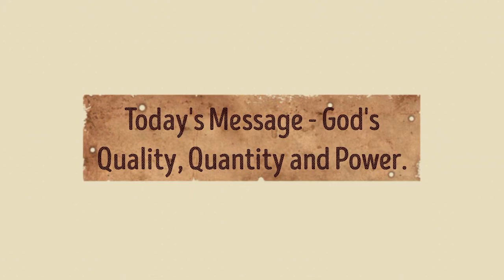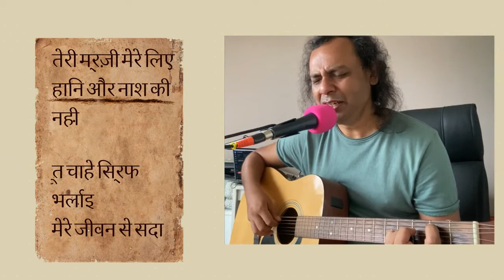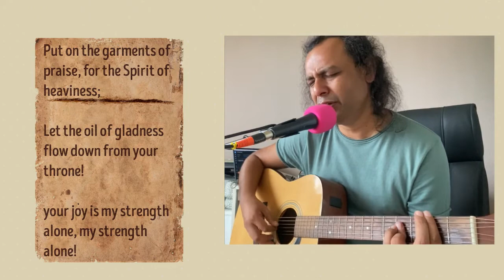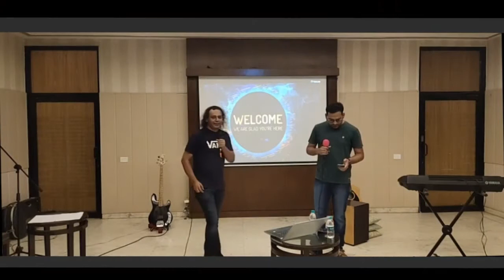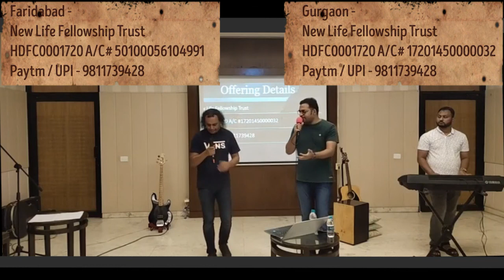Message - God's Quality, Quantity & Power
John 2:10. But you have kept the best until now!”